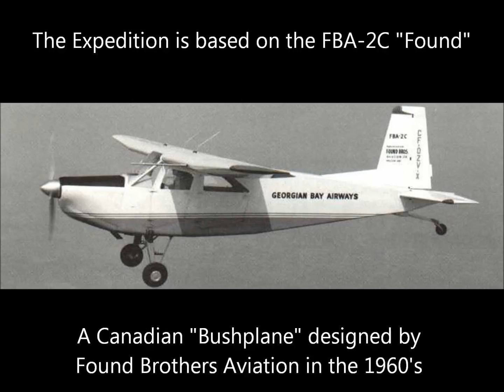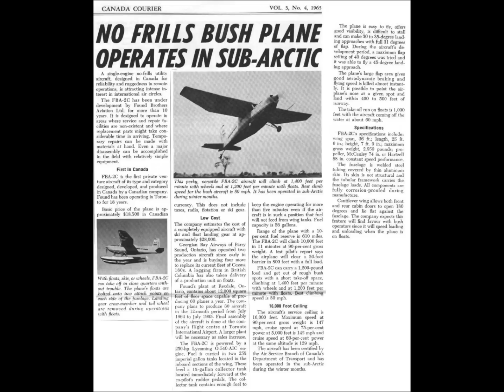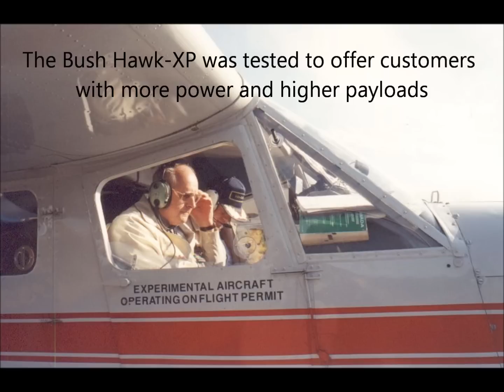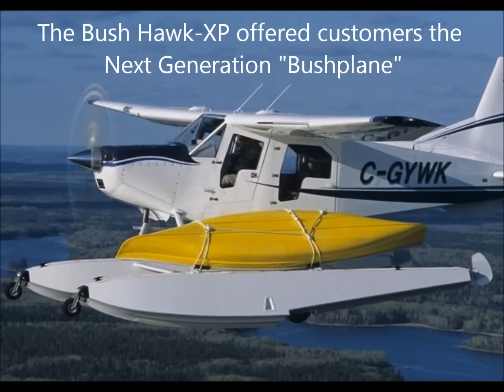A Brief History of Found Aircraft Canada Inc.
an overview of the last 60 years of Found Aircraft